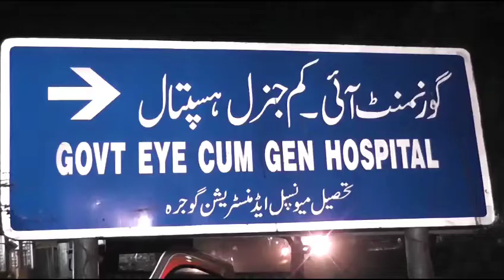گوجرہ مخالفین کی فائرنگ بلال وڑائچ کا قریبی ساتھی جاں بحق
ٹوبہ ٹیک سنگھ پاکستان تحریک انصاف کے ایم پی اے بلال اصغر وڑائچ کے گھر پر مخالفین کی فائرنگ بلال وڑائچ کا قریبی ساتھی سمیت جاں بحق
VO
ٹوبہ ٹیک سنگھ کی تحصیل گوجرہ میں نامعلوم افراد نے فائرنگ کرکے پاکستان تحریک انصاف کے ایم پی اے بلال اصغر وڑائچ کے گھر میں گھس کر فائرنگ کرکے ان کے قریبی ساتھی عمیر اصغر کو قتل کر ڈالا۔
واقعہ کی اطلاع ملتے ہی ایس پی شعیب میمن اور ڈپٹی کمشنر میاں محسن رشید موقع پر پہنچے
مقتول کی لاش کو پوسٹ مارٹم کے لئے گوجرہ ہسپتال منتقل کیا گیا جہاں پوسٹ مارٹم کے بعد ایم ایس شہاب عالم نے بتایا کہ عمیر کو 11 گولیاں لگیں جس کے بعد اس کی موت واقع ہوئی
اے ایس پی شعیب میمن نے بتایا کہ حیدر گجر نامی شخص نے دیرینہ دشمنی کی بنا پر عمیر کو فائرنگ کرکے قتل کیا ملزم کے خلاف مقدمہ درج کر کے گرفتاری کے لیے چھاپے مارے جا رہے ہیں
Footage 🎬👇